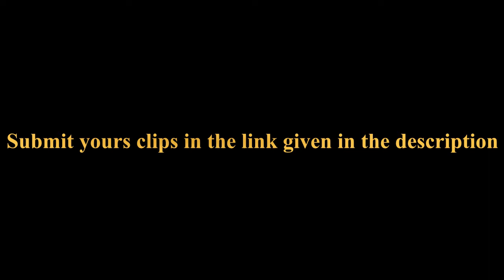Valorant Best Moments and Funny Moments | Compilation #1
Best and Funny Valorant moments from yesterday.